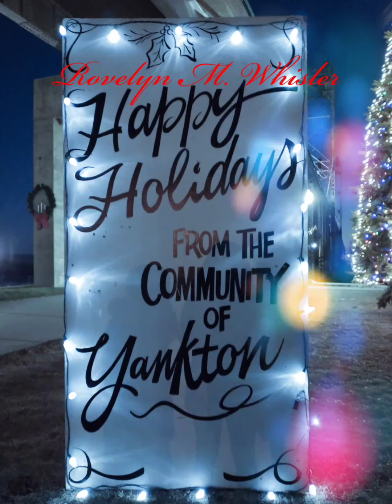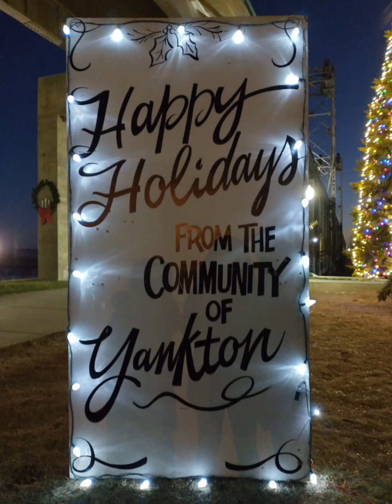Christmas 2020 at the Meridian District in Yankton SD